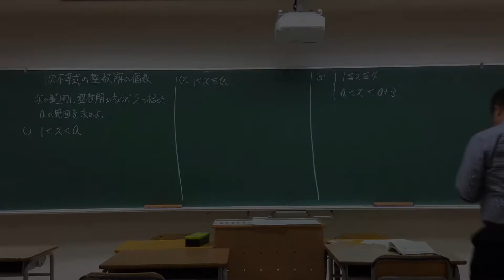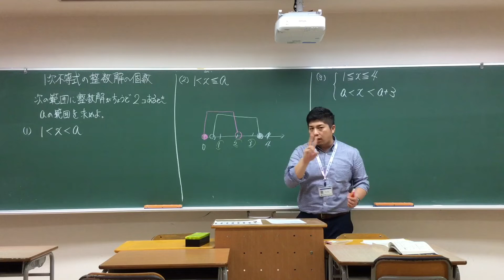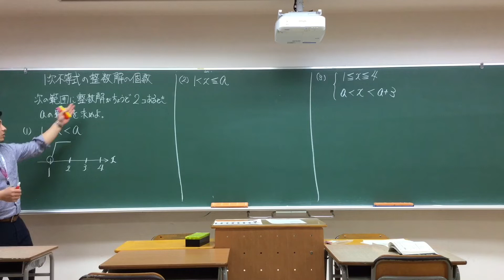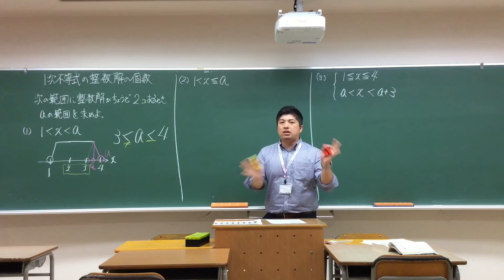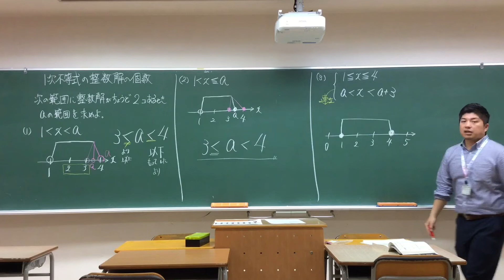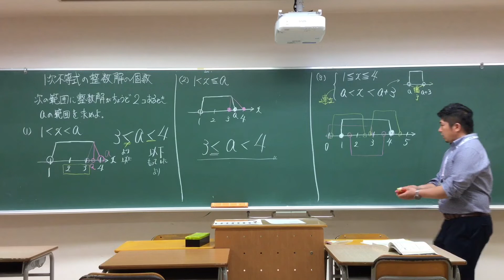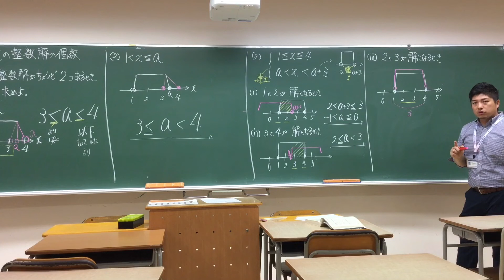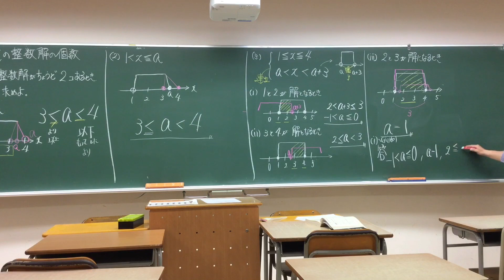１次不等式の整数解の個数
1.25倍で見てね